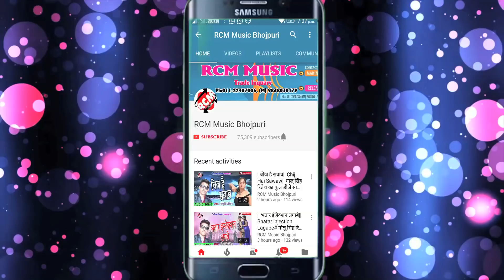राजनी राजा का फूल डीजे Viral New Holi Song ||मरद तोहर टाटा वा|| Marad Tohar Tata Ba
Title: Fagun Ke Faguya
Singer: Rajani Raja
Lable: RCM Music
Lyrics: Rabi Baba, Lal Singh, Madhu Badal
Music: Raushan Singh
DOP: